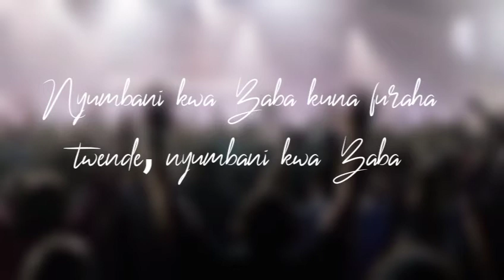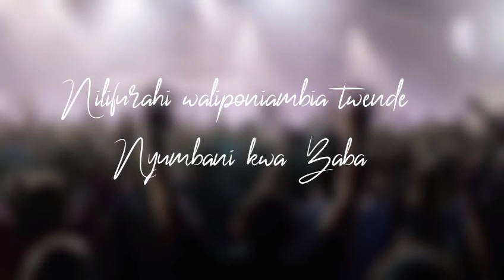Nyumbani kwa Baba - Marvin Blessed. Lyrics